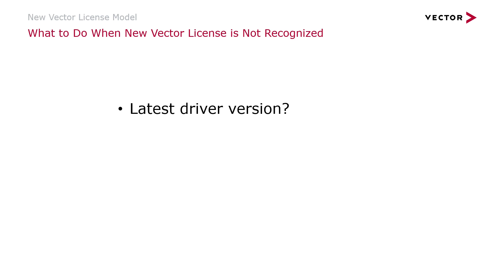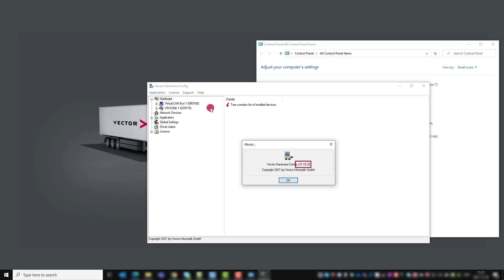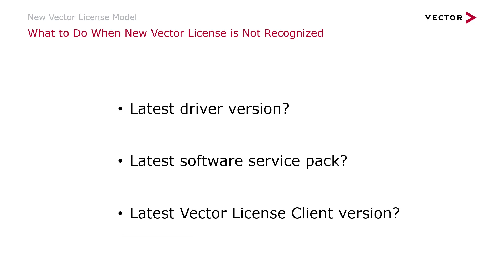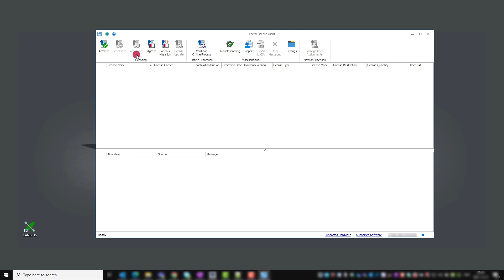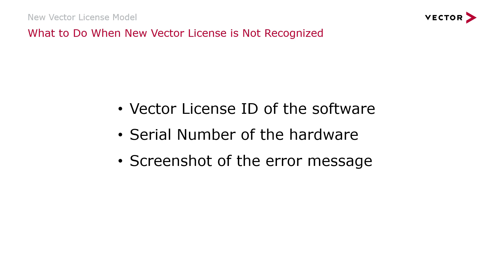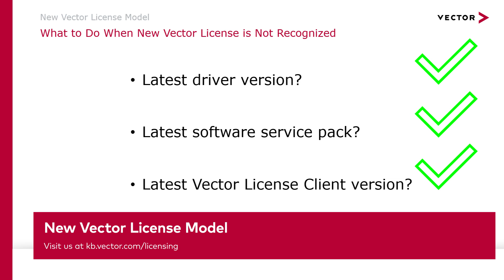New Vector License Model: What to Do When New Vector License is Not Recognized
I want to use my Vector software product but something does not work and I need troubleshooting. What can I do when my New Vector License is not recognized by the Vector License Client? Here we guide you around the 3 most frequent traps.